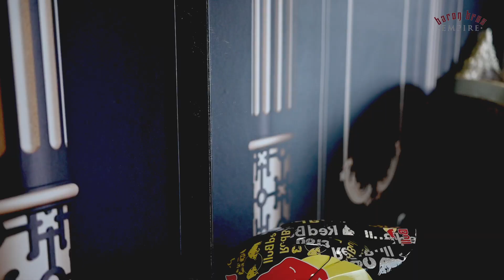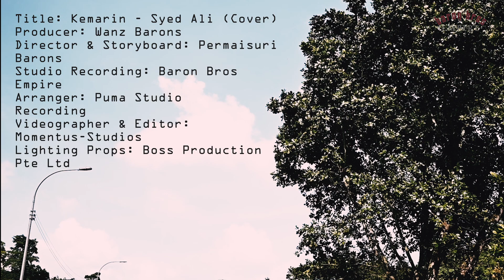Kemarin (Cover) - Syed Ali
Kemarin Cover By Syed Ali.

Released on 25th October 2021, as a gift of memorial for his brother that passed away last year November 2020.
Al-fateha to Muhammad Farhan Bin Asinazim.

Videographer & Editor : Momentus-Studios

Lighting Props : Boss Production Pte Ltd

Special Thanks to :
Keluarga Besar Asia Ghani & Baron Bros Empire Crew